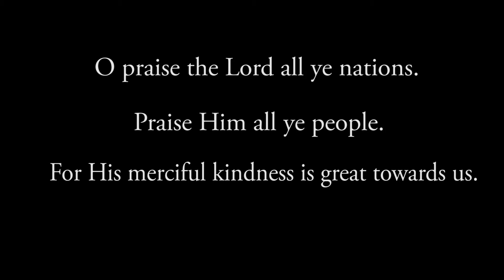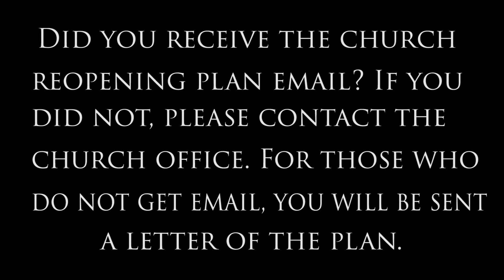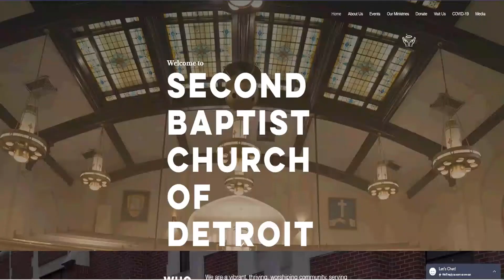Second Baptist Church Detroit Sunday Service August 16, 2020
Second Baptist Church of Detroit
Sunday Services, August 16, 2020
"Glad to be Back in the House of the Lord"
Rev. Dr. Cornelius Williams
Interim Pastor